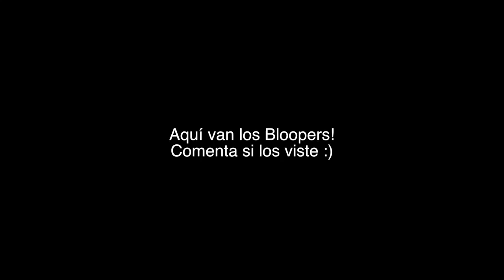BTS - IDOL | Tutorial en Español IdolChallenge | JuanFe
Hoy te traigo el tutorial en español de la coreografía de Idol de BTS para que tu y todxs lxs ARMY hagan el IDOLCHALLENGE
ANIMATE!!  @IlikaCruz ya la está bailando!!

Me encantaría que subieran su video bailándola y etiquetándome :)

¡Para ver la coreografía con música ve a mi Tik Tok (Musical.ly) o a mi Instagram!

¡Haz la coreo usando este tutorial y etiquétame en tus redes para que pueda verlo!

¿Qué coreo te gustaría que te enseñara? Déjame en los comentarios.